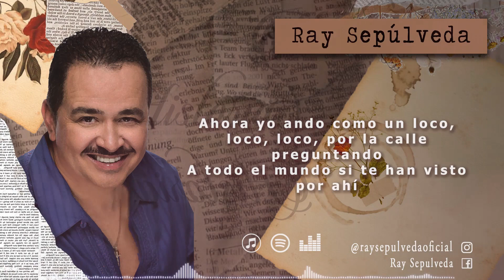Bandolera - Ray Sepulveda